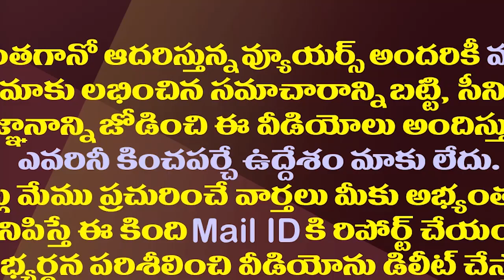చేసిందంతా చేసి పట్టాభి ఇదో కొత్త డ్రామా| Did TDP Give The Task To Pattabhi To Slinging Mud On Jagan?